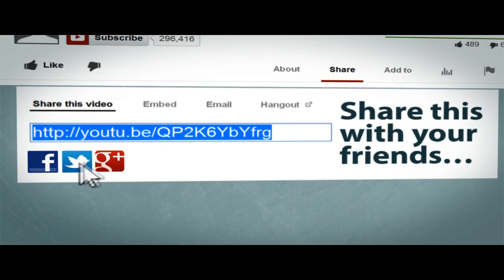prop hunt 61 kiss your mother with that mouth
Hello there YouTube i bring you some prop hunt and death run guys still not likeing that girls are playing this game

translations) provided for free on the website

2. Buzz Creator Outro Video Clip
3. Socializer Outro Video Clip
4. Backlink Builder Outro Video Clip
5. View Booster Outro Video Clip
6. Money Maker Outro Video Clip

commercial uses.

displayed.